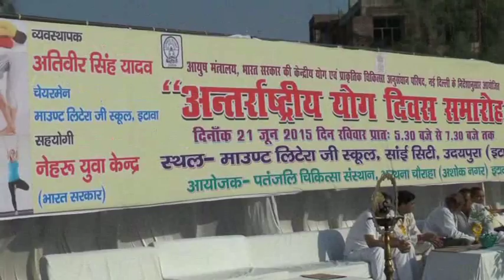International Yoga Day 21.06.2015 Nehru Yuva Kendra Etawah Part 3